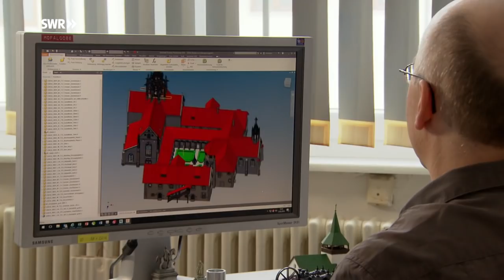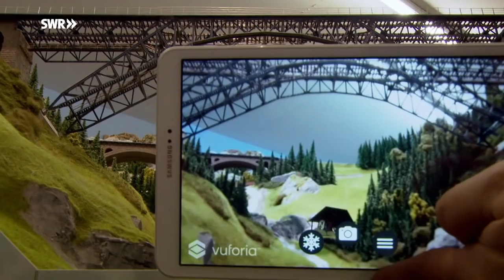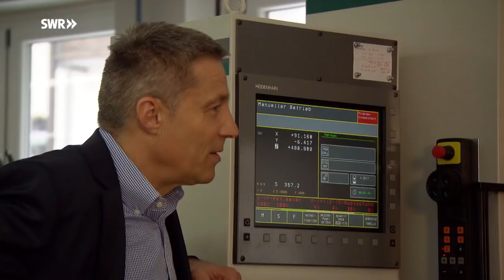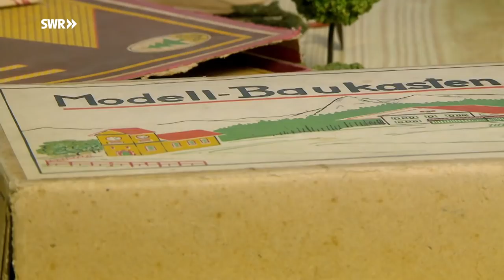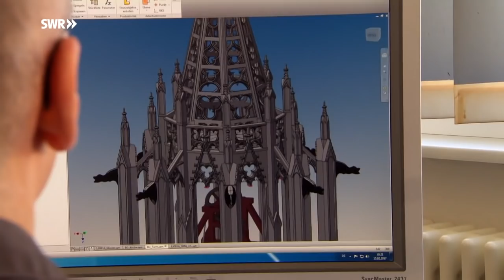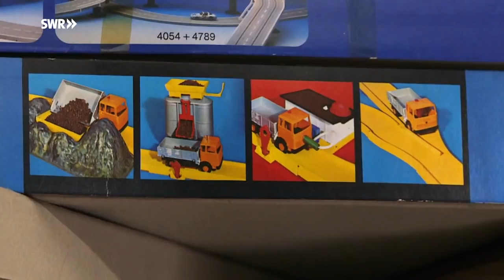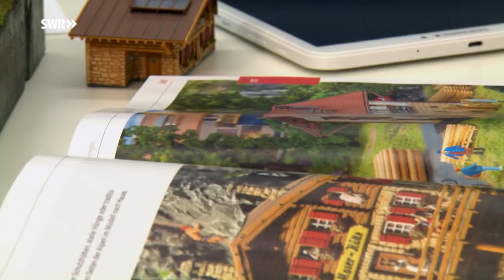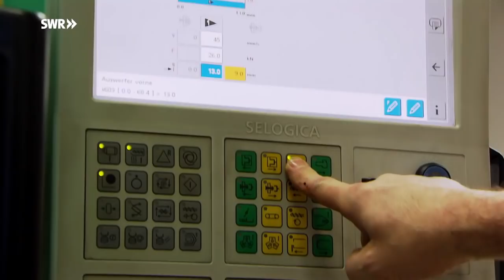Traumwelten im Miniaturformat - Firma Faller in Gütenbach | SWR made in Südwest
Willkommen auf dem offiziellen Youtube-Kanal des Südwestrundfunks! Hier erwarten euch täglich Highlights unserer aktuellen Sendungen, beliebte Comedy, Serien und spannende Reportagen!

Wir nehmen in “odysso” die Welt der Wissenschaft und Forschung unter die Lupe und hören im "Nachtcafé" den Geschichten interessanter Leute zu. Mit "Lecker aufs Land" gehen wir auf kulinarische Reisen in ländliche Gebiete und bei "mal ehrlich …" beschäftigen wir uns mit gesellschaftspolitischen Themen. Bei der "Matthias Richling Show" gibt's Kabarett vom feinsten und Pierre M. Krause entführt uns zu Promis nach Hause.